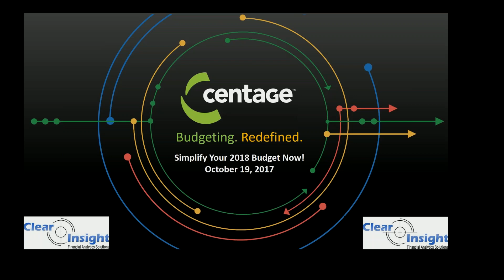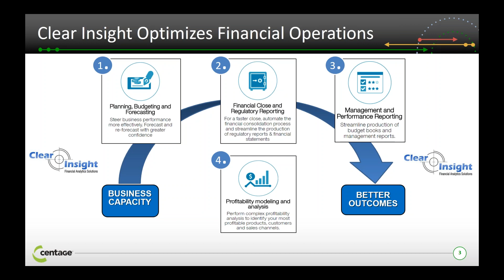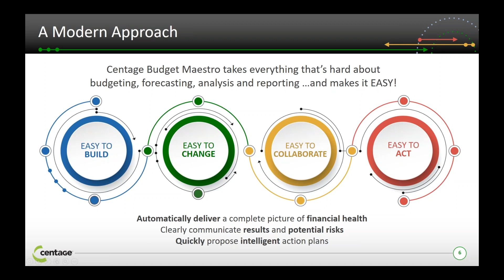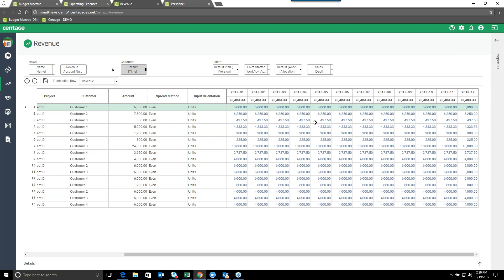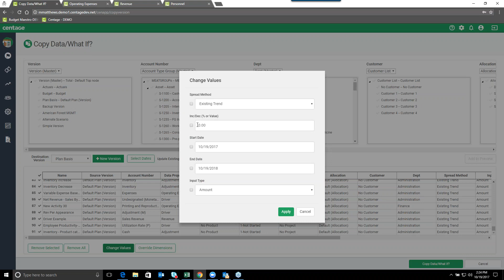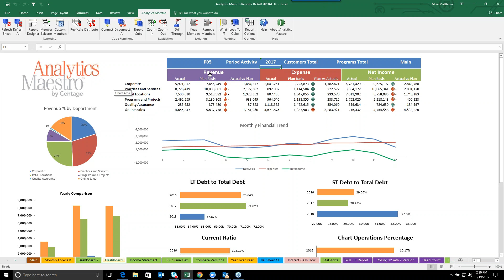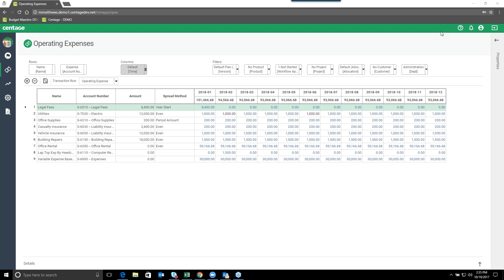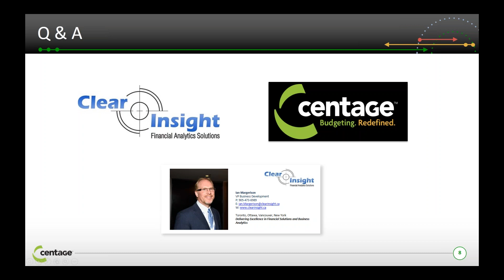Simplify your 2018 Annual Budget Now!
Webinar on budgeting, planning, forecasting and analytics with Centage Budget Maestro.